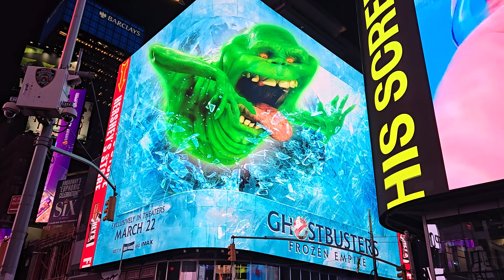Times Square Slimer for Ghostbusters: Frozen Empire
This is the digital billboard in Times Square featuring Slimer for the movie Ghostbusters: Frozen Empire.